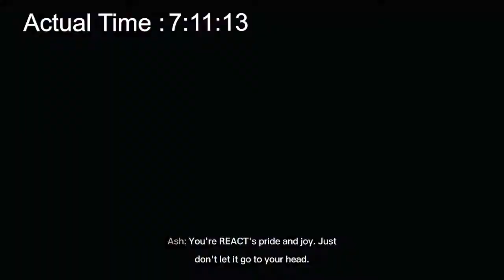Rainbow Six Extraction Speedrun - Single Region Truth or Consequences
Single Region - Moderate - Duo - All Objective - Truth or Consequences - 10:37:20
MadEd & HEELZacky
N°1 Time as of August, 16th, 2022
Decontamination - Nest Tracking - Specimen / Sabotage - Hunt - Biopsy / Rescue - Specimen - Shutdown